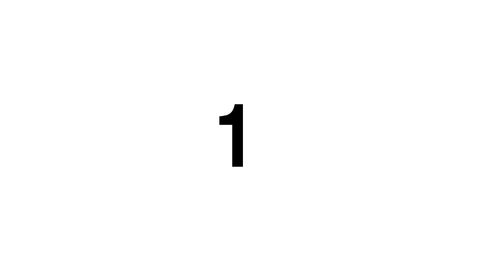• Disco disco party party! ANIMATION MEME [Bluey] // Filler [FLIPACLIP •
Blue dog thing